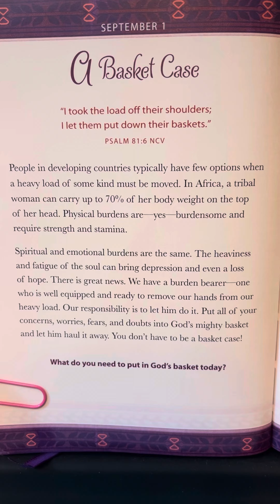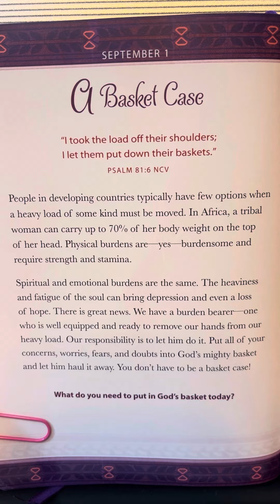September 1 - God Is Always With Me